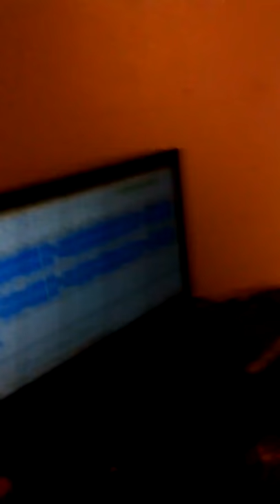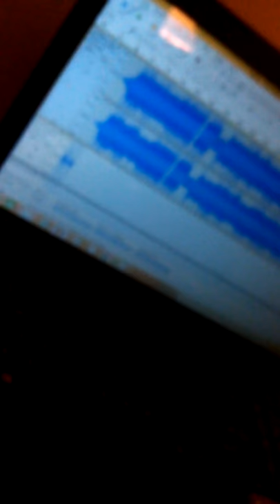Aliens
Gas mask